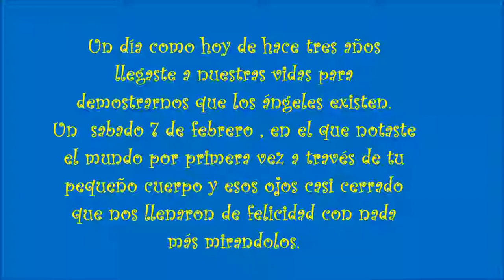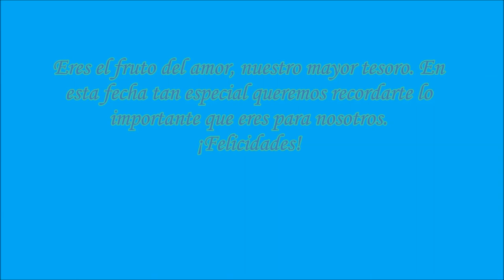3 Años Mateo Ezequiel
Feliz Cumple Mateo Ezequiel